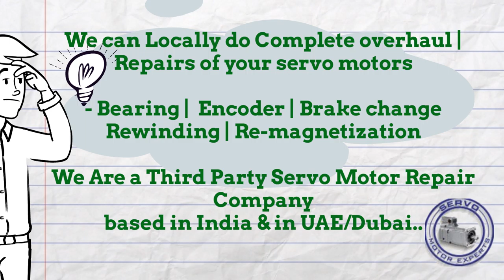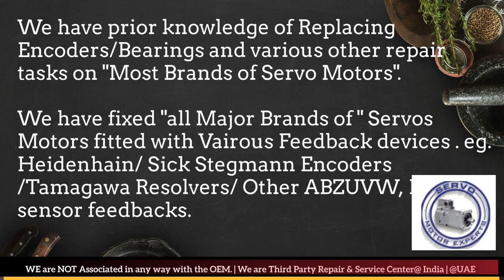Bonfiglioli Dubai Servo Motor Encoder Resolver Align Repair India UAE Oman Bahrain Kuwait Saudi